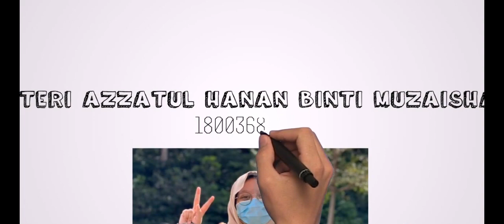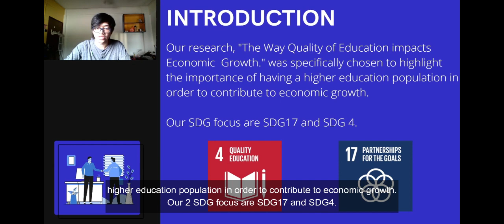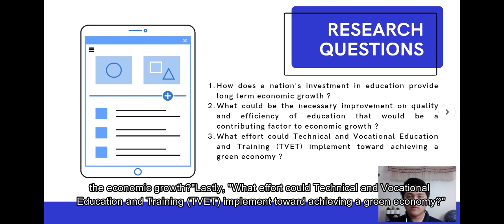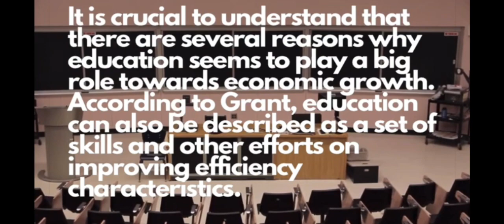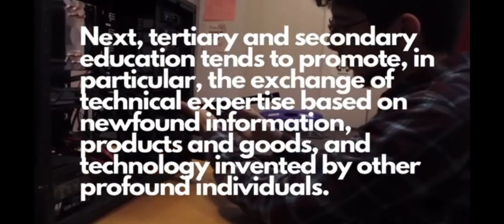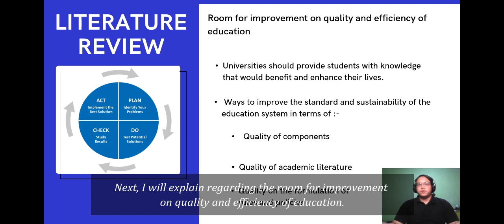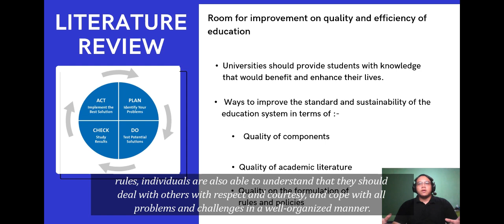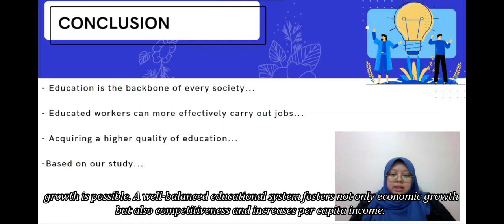TME G3 FINAL VIDEO !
GDB2073 & GEB2072 THE MALAYSIAN ECONOMY
JANUARY SEMESTER 2021
GROUP VIDEO PROJECT (15%)

Topic: Sustainable Development Goals (SDGs)
Theme: Malaysian Socio-Economic Performance Analysis in line with SDG17
Title Project: The Way Quality of Education Affects Economic Growth.

Members :
Ahmad Amirul Azrain Bin Amir -18003693 [IT]
Puteri Azzatul Hanan Binti Muzaisham -18003684 [IS]
Muhammad Bin Muslisham -18001081[IS]
Muhammad Azwan Bin Abu Bakar -18003686 [IT]
Muhammad Nabil Ruqaini Bin Mohd Riduan -19001823 [IT]

Prepared For : Sir Azhan Hassan